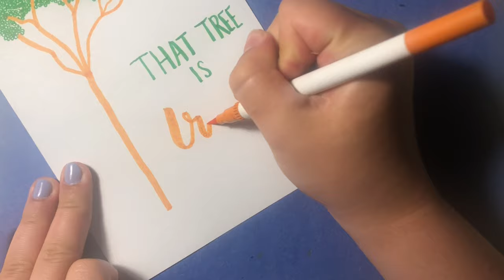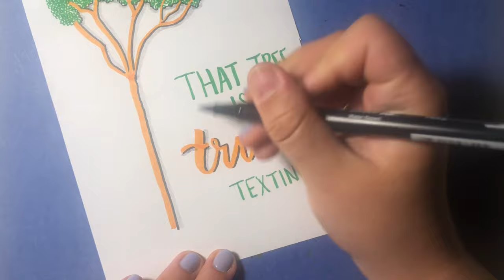Super Simple Puns Episode 1 That Tree is Trunk Texting